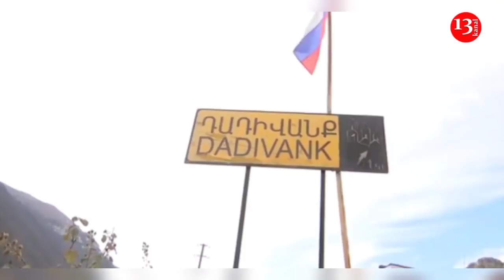Paşinyan DANIŞDI: "Sərhədə RUS QOŞUNLARI YERLƏŞDİRİLMƏLİDİR, bu imkan verəcək ki..."